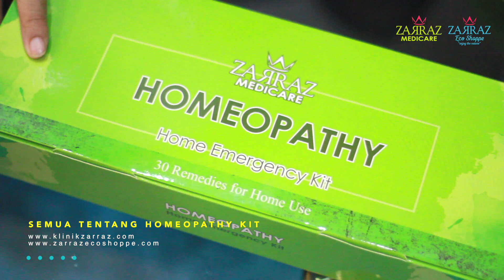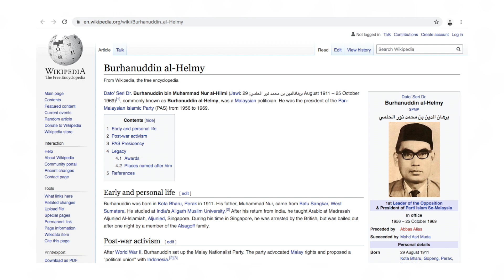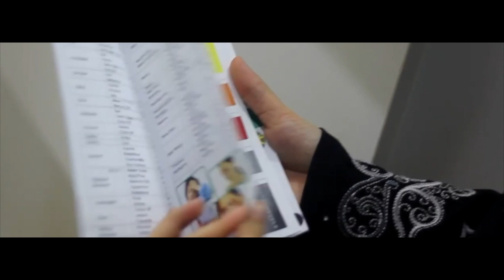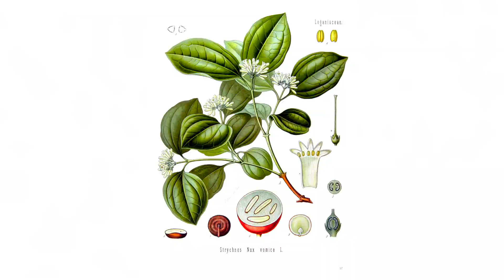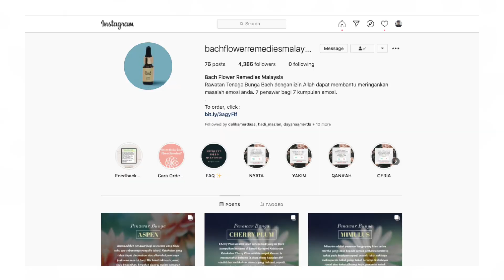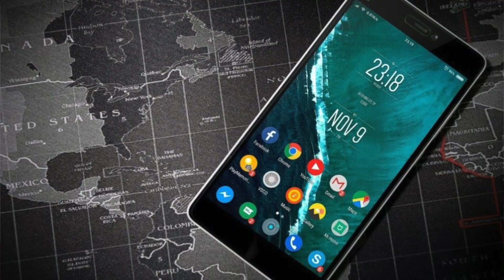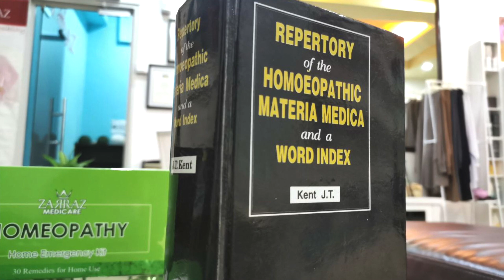Memahami Homeopathy Dan Penggunaan Kit Kecemasan Dengan Betul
Kit Kecemasan Homeopathy dari Klinik Zarraz ini sangat berguna kepada seisi keluarga.  Namun masih ramai lagi yang belum faham cara penggunaan penawar-penawar homeopathy.
1. Penawar Homeopathy adalah rawatan tenaga untuk vital force manusia. Mudah nak faham kita kata, ia adalah  tenaga untuk menggerakkan sistem imun kita agar bekerja.
2. Penawar homeopathy datang dalam beberapa bentuk. Ada globules yg pelbagai saiz dari 20 hingga 50 grains. Ada dalam bentuk pil, boleh juga dalam bentuk cecair utk minuman atau sapuan luar. Tinture (Ibu atau Biangnya) diperbuat dari sumber alami seperti tumbuhan, haiwan, bunga-bungaan, batuan mineral dsb.  Tenaganya diperkecilkan dalam beberapa potensi spt 6x, 30c, 200c, 1M dll.
3. Penawar Homeopathy boleh dimakan oleh semua peringkat usia, dari bayi yang baru lahir sehingga orang yang tua renta. Ia tidak mengandungi sebarang unsur dadah yg memudharatkan.
4. Jagalah ubat homeopathy dgn baik utk mendapat manfaat yg maksimum. Jgn dedahkan kpd terik matahari, bau-bauan yang kuat, tenaga elektrik dan lain2 frekuensi tinggi.
5. Prinsip homeopathy adalah "yang seraksi itu yg menyembuhkan".  Mengikut bapa perubatan Hippocrates, penyakit memang akan dapat disembuhkan dengan Law of Similar atau Law of Dissimilar. (Ia itu Yang Sama Itu Menyembuhkan ATAU Yang Berlawanan Itu Menyembuhkan).  Perubatan Moden (Alopathy) memilih ubat yang berlawanan untuk menghilangkan simptom2 penyakit.   Homeopathy memilih penawar yang sama (seraksi) untuk menyembuhkan penyakit.
6.  Terdapat lebih dari 5,000 penawar homeopathy. Cara pengubatan Homeopathy pula tidak tertakluk kepada kesamaan penawar, tetapi juga kesamaan sifat insan dgn penawar. Sbb itu homeopathy adalah penawar individu.
Dengan 30 penawar di dalam Kit Homeopathy, anda tidak perlu terlalu risau jika terserang penyakit dalam saat-saat kecemasan spt sekarang.
Arsenicum Album adalah antara penawar popular untuk menguatkan imuniti ketika musim wabak.
Saya mencintai Perubatan Homeopathy. Ia lembut dan berkesan. Mudah dimakan terutamanya bagi kanak-kanak yang takut makan ubatan.

TENTANG KAMI

Rawatan di Sumur Dingin Wellness menggunakan penawar homeopathy dan naturopathy yg tiada sebarang medical drugs.  Sila buat appointment utk berjumpa dgn Dr. Suraya utk pengambilan kes.  Klinik beroperasi Selasa hingga Sabtu dari jam. 10.30 pg hingga 6.30 ptg.  Tutup pada cuti umum melainkan kes2 mustahak.

Jika anda ingin membuat pembelian secara online. Sila Layari laman web di link yang disediakan ini.

Di Sumur Dingin Wellness, saya menggunakan penawar2 Homeopathy, Bach Flower, Schuessler Biochemic, Herba, Makanan dgn nutrisi khas (Nutritional Food), Urutan Tusuk Jari, Bekam Sunnah dan Penjajaran Tulang Belakang.

"Kembali Kepada Fitrah. Kembali Ke Jalan Sunnatullah."